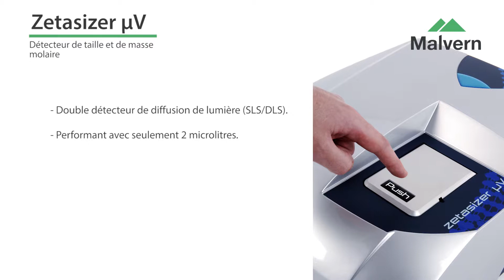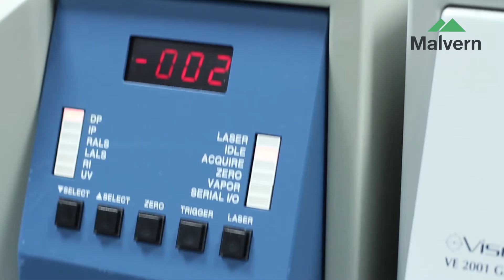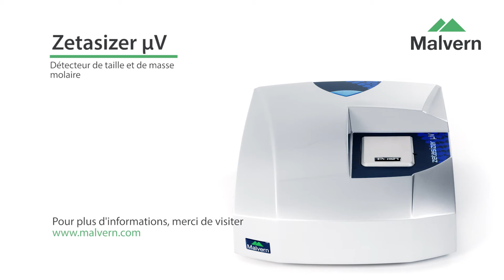Caractérisation des protéines en mode batch ou en sortie de colonne avec le Zetasizer Micro V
Le Zetasizer µV (ou MicroVolume) est un instrument de diffusion de la lumière à double usage conçu spécifiquement pour la caractérisation des protéines, y compris l'agrégation des protéines. Tout d'abord, c’est un appareil  de diffusion dynamique de la lumière très sensible ayant les mêmes performances que le leader sur le marché, le Zetasizer Nano. Mais ensuite, en modifiant simplement la cellule, il devient un détecteur qui peut être ajouté à n’importe quel système de chromatographie d'exclusion de taille (comme le TDAmax Viscotek) pour mesurer la masse molaire et la taille moléculaire absolue en sortie de colonne.